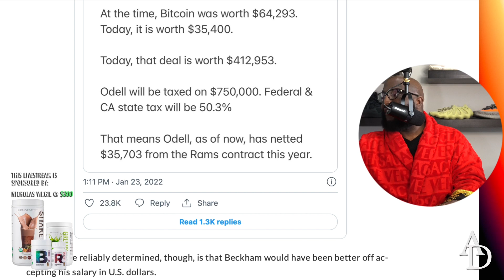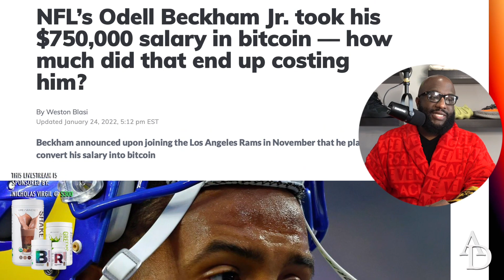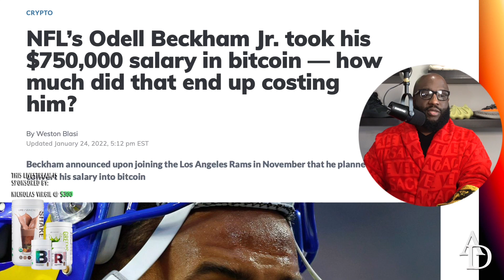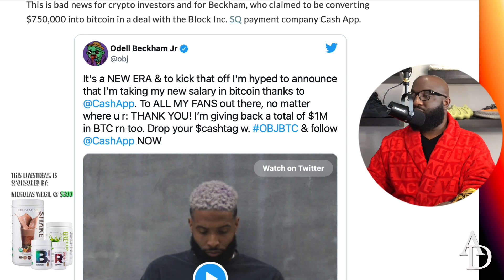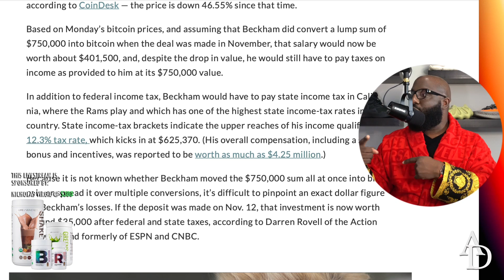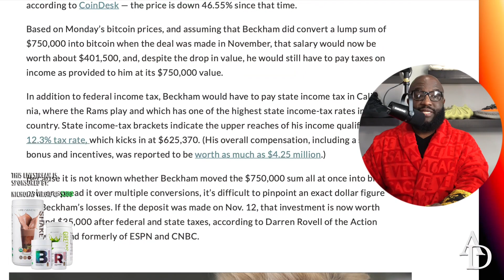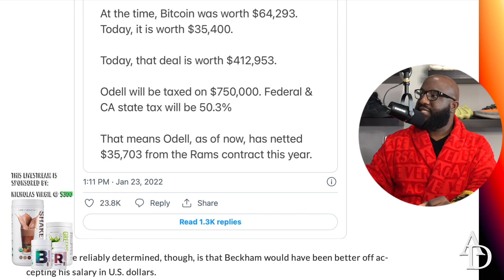How to turn $750,000 gross into $35,000 take home? Odell Beckham Jr gambles, takes salary in BITCOIN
Mail:
Anton Daniels